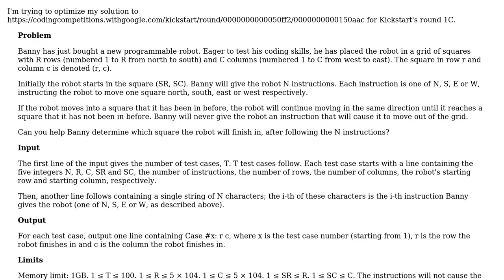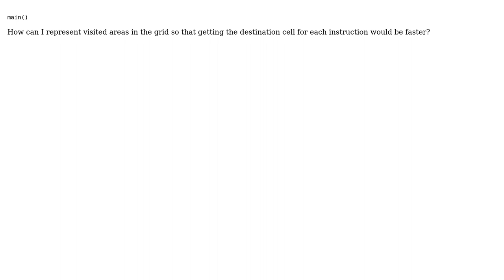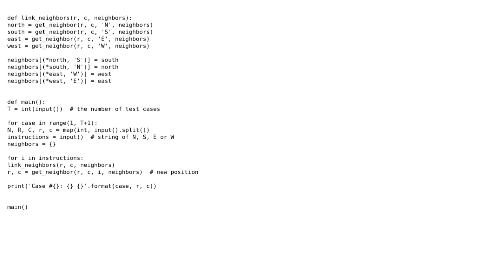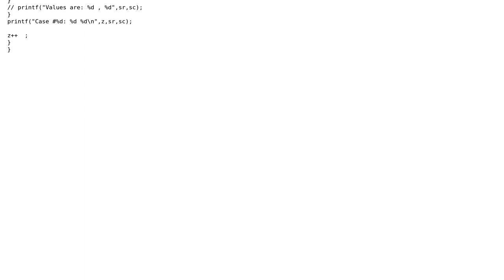Code Review: Solution to Kickstart's Wiggle Walk (2 Solutions!!)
Code Review: Solution to Kickstart's Wiggle Walk

With thanks & praise to God, and with thanks to the many people who have made this project possible! | Content (except music & images) licensed under CC BY-SA | Music | Images & others | With thanks to user RounakNayee user Eugene Yarmash user AlexV and the Stack Exchange Network Trademarks are property of their respective owners. You are responsible for your own actions.